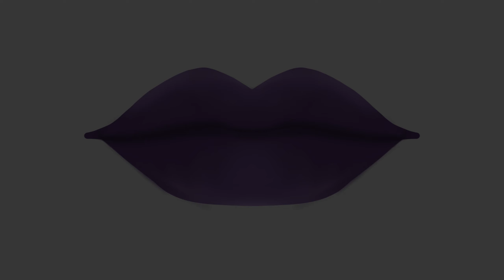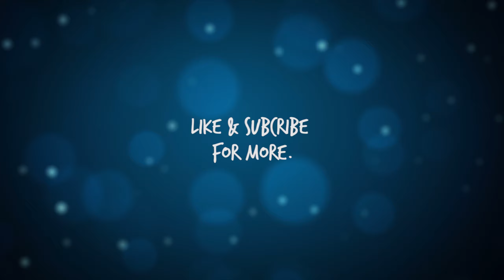Art Chats Formal Art Education VS Self Teaching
My personal art education history and thoughts on whether you should do one over the other.

Kuretake Picture Letter Gansai Tanbi, 36 Color Set
Winsor & Newton Cotman Watercolor Brush #6  #8  #10
ARTEZA Water Brush Set of 6
Paper used Fluid Watercolor Block 6 x 8
Premier Verithin Colored Pencils, 36 Piece